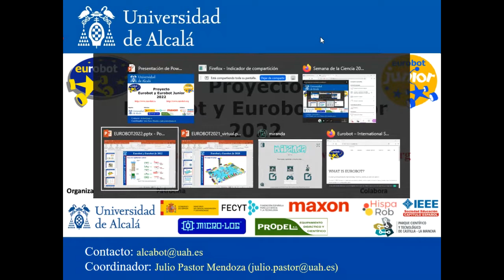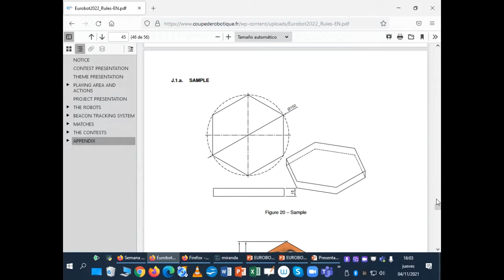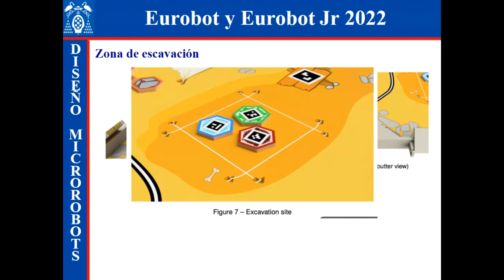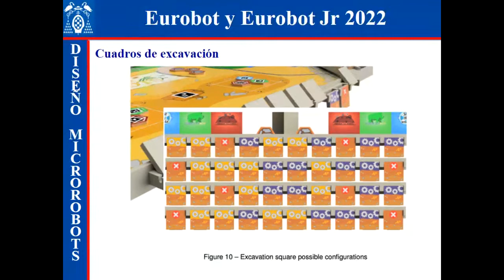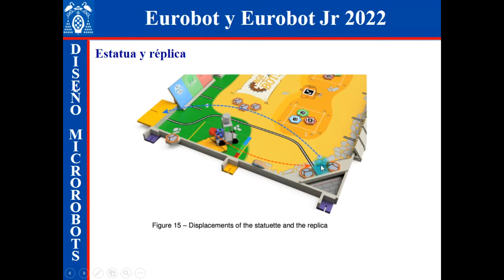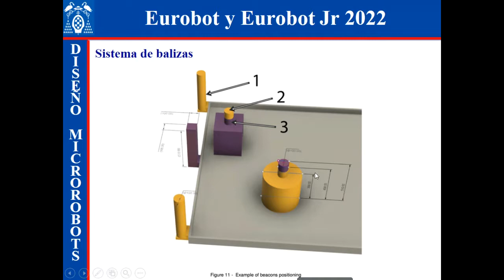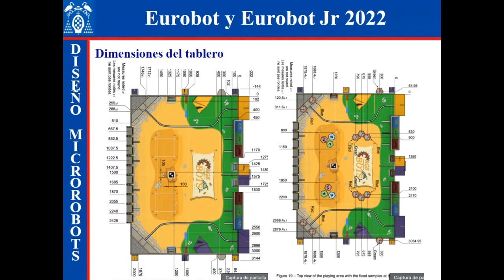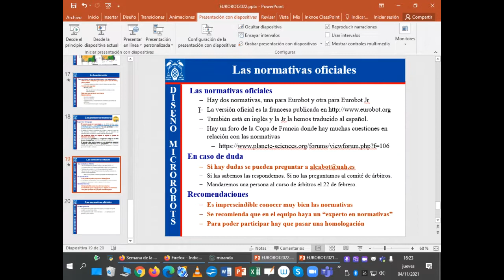2. Detalles sobre las competiciones 2021/2022 - Semana Ciencia - Eurobot 2022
Segundo vídeo hablando sobre Eurobot y la normativa de este año 2022.

- Fundación Española de la Ciencia y la Tecnología
- Micro-Log
- Maxon Motor
- Parque Científico y Tecnológico de Castilla - La Mancha
- HispaRob
- IEEE: Sociedad Educación, Capítulo Español